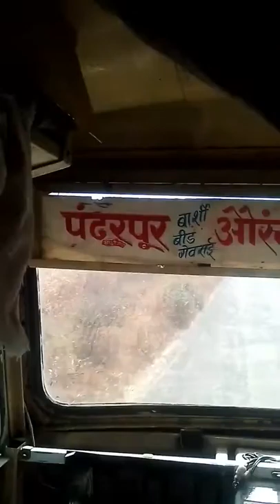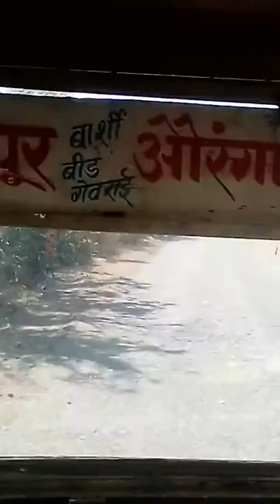Yermala to barshi marg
Ooo0